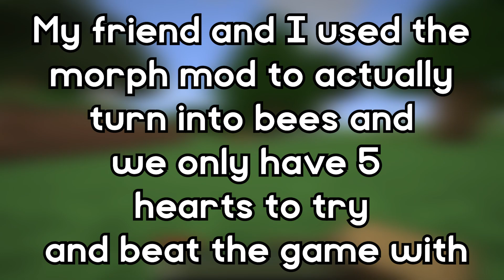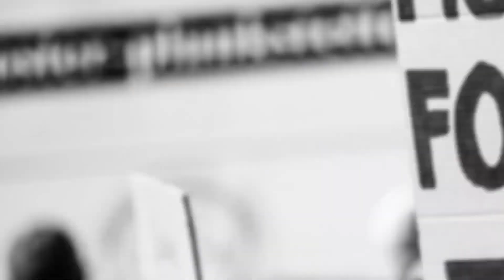I Beat Minecraft But As A Bee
Minecraft but I am a bee... This is a minecraft challenge in which we  use the minecraft morph mod to turn into a bee and beat minecraft.  This is not like any other minecraft but / speedrunner vs hunter this is a speedrun of minecraft where I beat minecraft but as a bee

P.S. for those of you who did not understand the quiff joke, when he says the number three it sounds like free and I tease him about it